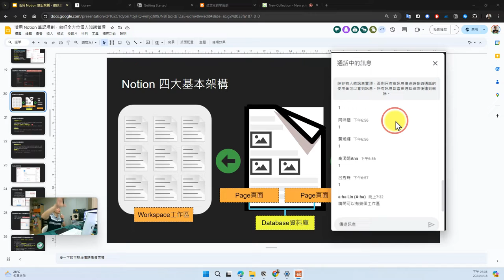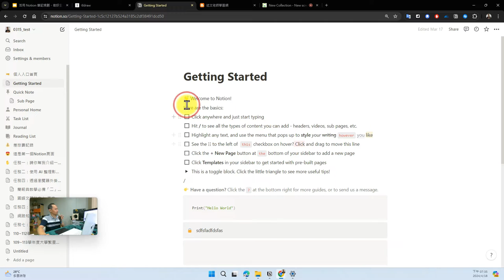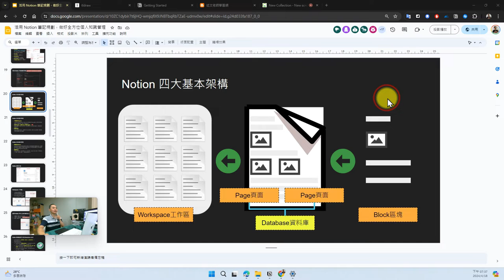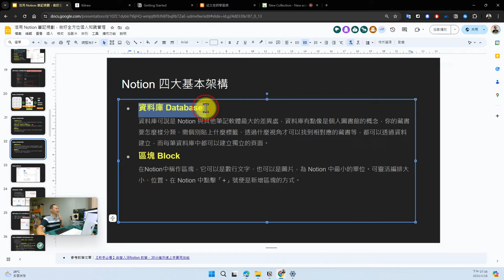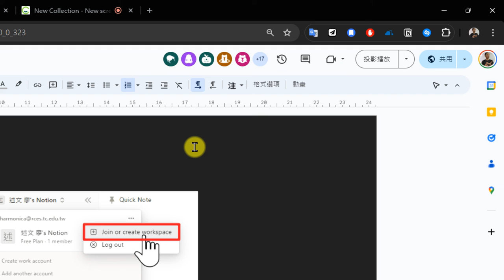04：Notion 四大基本架構